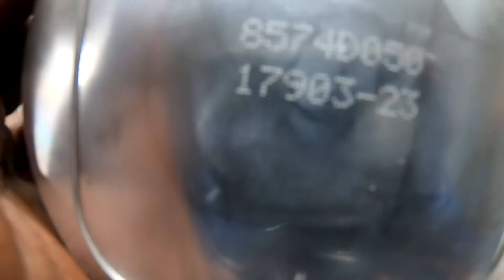Honda XR600 ekspresowa rozbiórka silnika, może byś kur... odpisał jak przeczytałeś?